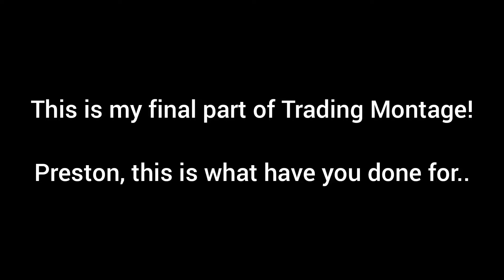[WE NEED JUSTICE] Final Part of Trading Montage #4 - PSX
WE NEED A MODERATOR, SOMEONE HELP!!

Welp, i dont wanna play roblox anymore..
Until they will get banned!